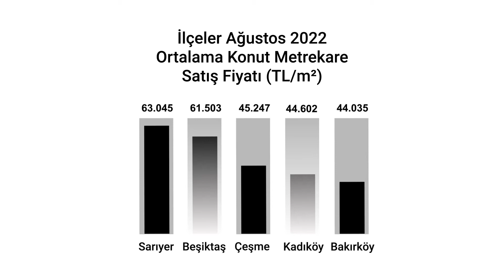Gayrimenkulde Türkiye’nin En Değerli İlçeleri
Endeksa.com’un yayınladığı araştırma sonuçlarına göre Türkiye’nin en değerli ilçesi Sarıyer olurken, Sarıyer’i Beşiktaş ve Çeşme takip ediyor. Sarıyer’de ortalama konut fiyatı 9 milyon 75 bin 312 TL olurken, Beşiktaş’ta ortalama fiyat 9 milyon 2 bin 868 TL, Çeşme’de ise 7 milyon 684 bin 340 TL’yi buldu.